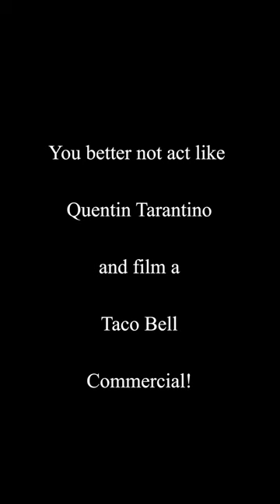quentintarantino TacoBell commercial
Hope I get some free burritos from tacobell !

🌟🌟🌟Merch can be found at NerdAffiliated.com 🌟🌟🌟

We can be found on your favorite podcast platform. Visit NerdAffiliated.com for links, photography and more!

Facebook.com/HeyArcher

Twitch Channels:
Twitch.tv/NerdAffiliated
Twitch.tv/carpenoctem727

Photography:
Instagram.com/bookofarcher

Gear Used:
Computer set up:
USB Hub
El Gato Steam Pedal
ATEM Mini Video Switcher

Main Photography set up:
Camera EOS R
Canon RF 50mm (Nifty 50) Lens

Back up photography Camera/Main Youtube camera

Glass Monitor Stand
Geekoto 77” Tripod